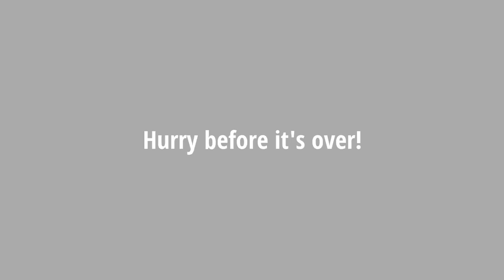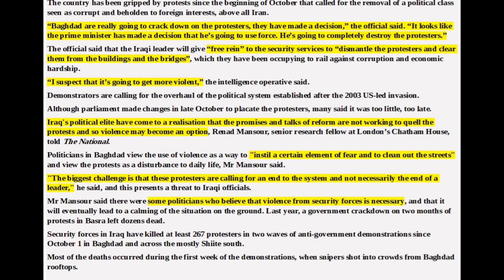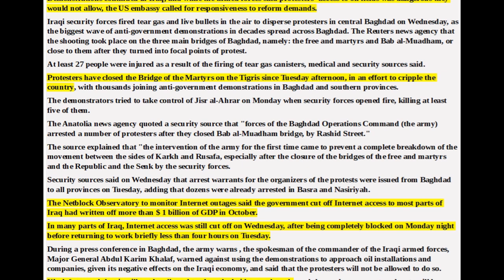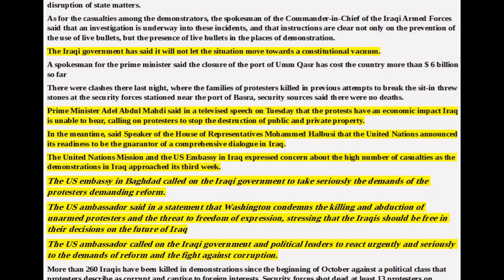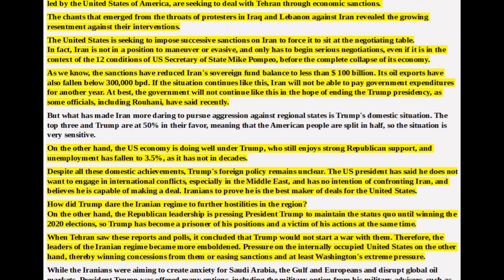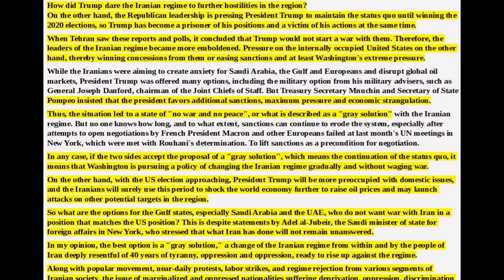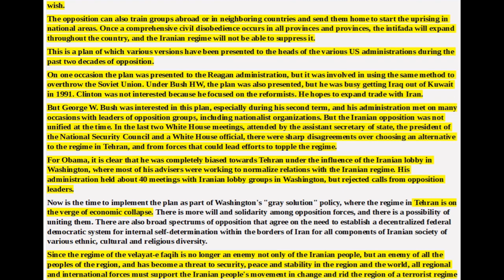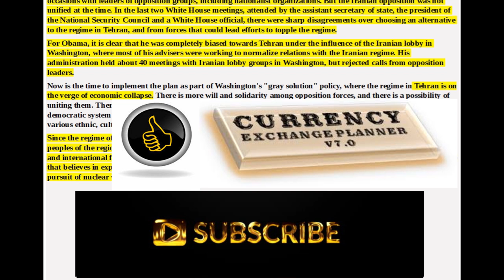IRAQI DINAR NEWS STUDY: Articles Of Interest,The Iraqi Dinar RV/RI And Current Events For Today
Is It Even Possible to Change the Regime in Iraq?
The Middle East has indeed been shaken by revolutions of late, but no new regimes have risen to power in any of the affected states.

Leaders left and governments fell, but the regimes remained strong in Egypt, Tunisia, and Sudan. In Libya and Yemen, state institutions completely collapsed, and so far both countries are still without alternative systems and affective states.

In the past few weeks, the world has watched the protests in Iraq with some surprise because they were not expected to be so robust and sustained in so many cities, and with such huge numbers of people involved. Even though telephone lines and the internet were blocked, and notwithstanding a media counter-campaign and premeditated murders, the protests have continued.

Despite the protesters’ efforts, they are unlikely to topple the regime. The protesting masses can force the government to resign and change some political decisions.

Still, even if the demonstrators fail to overthrow the Iraqi regime, they have already brought down the “halo” of the religious leadership and the prestige of state institutions and humiliated the representative “symbols” of Iran’s influence. Also, the unrest has united the demands and the regions. Today, the protesters occupy squares and block roads, and troops close the bridges to prevent them from advancing on government buildings. So they gather, instead, at oil refineries and the country’s only port, Umm Qasr.

They want to access sensitive state facilities, but will not be allowed to do so as the regime has enough weapons to ensure its survival at all costs, with the Iranian regime in support. The latter has been present, through its leadership and militias, since the beginning of the popular uprising, participating in the repression and killings, and even directing the Iraqi security services.

That is why protesters went to the Iranian consulate and tried to burn it. They did so because they believe that those who participated in the shootings were Iranian functionaries.

Even though they have targeted oil facilities and the port of Umm Qasr, I do not think the demonstrators embrace the idea of toppling the entire state system of governance, because that idea is dangerous and almost impossible. However, if the government continues to ignore the demands of the protesters and the killings escalate, their demands could change to include the overthrow of the whole regime, which is not currently on the table.

In the eyes of the protesters, the government seems powerless and not in control of its security services or of the armed militias that receive their salaries from the Iraqi government but take their orders from Iran.

As Prime Minister Adel Abdul Mahdi has said, the resignation of the government is the easiest thing to promise protesters because it can do nothing else to satisfy them. The overthrow of the government is simple, but the alternative is no better. Parliament could be given more power, but it is worse than the government because the militias and corruption are also present within its ranks.

Well, what about handing power to regulatory bodies, such as the Commission of Integrity or the Supreme Anti-Corruption Council? These, too, have emerged from the same state institutions that are viewed with suspicion and distrust.